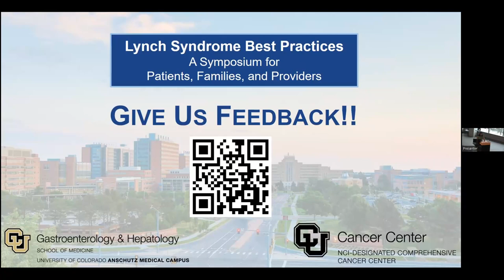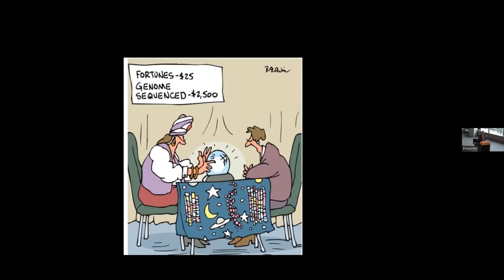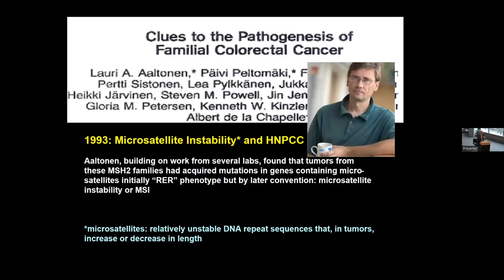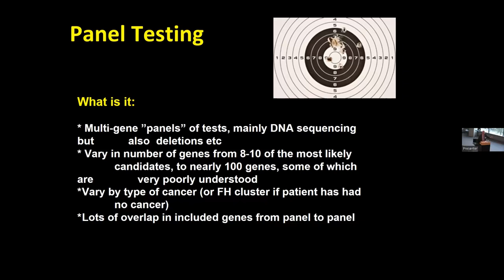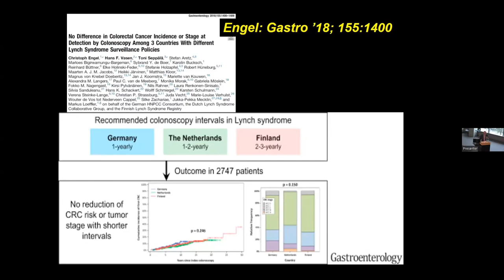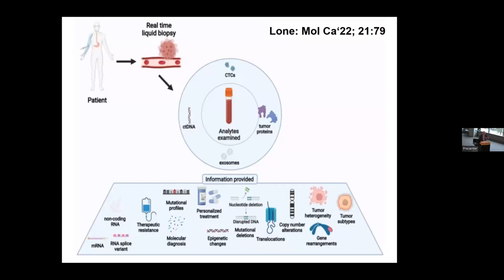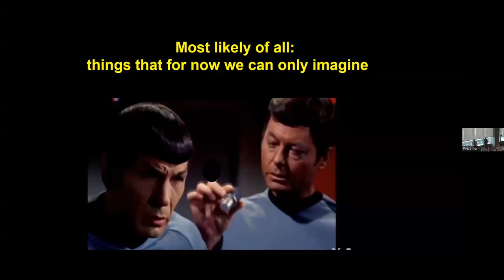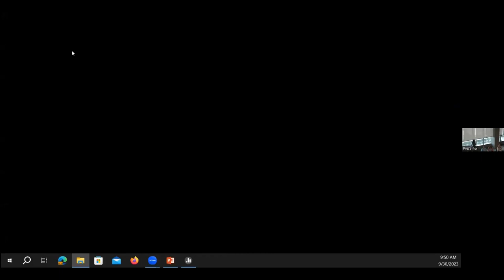Hereditary Cancer Conference: Keynote - The Past, Present, and Future of Lynch Syndrome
Patrick M. Lynch, JD, MD, Professor, The University of Texas, MD Anderson Cancer Center presents his keynote "The Past, Present, and Future of Lynch Syndrome" at the Hereditary Cancer Conference.